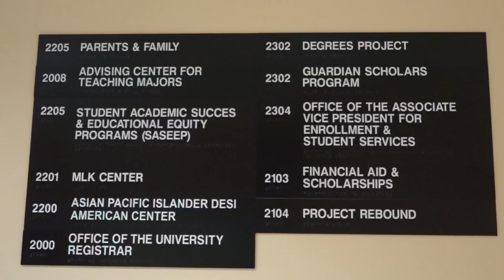New center at Sacramento State opens to help APIDA students succeed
The new center follows a trend of recent student success milestones during the tenure of President Robert Nelsen